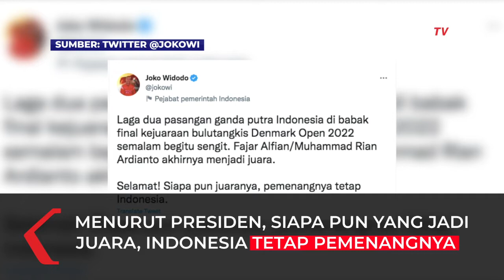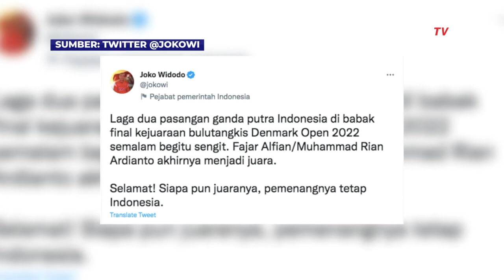Juarai Denmark Open 2022, Presiden Jokowi Beri Selamat pada Fajar/Rian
JAKARTA, KOMPAS.TV  Presiden Jokowi mengucapkan selamat kepada pasangan ganda putra bulutangkis Indonesia Fajar Alfian dan Muhammad Rian Ardianto yang menjuarai Denmark Open 2022.

Fajar dan Rian sukses meraih gelar juara setelah mengalahkan The Minions yaitu Kevin Sanjaya dan Marcus Gideon dalam laga final yang digelar pada Minggu, 23 Oktober 2022.

Menurut Presiden Jokowi, siapa pun yang menjadi juara, Indonesia tetap pemenangnya.

"Laga dua pasangan ganda putra Indonesia di babak final kejuaraan bulutangkis Denmark Open 2022 semalam begitu sengit. Fajar Alfian/Muhammad Rian Ardianto akhirnya menjadi juara. Selamat! Siapa pun juaranya, pemenangnya tetap Indonesia," tulis Presiden Jokowi di akun Twitternya @jokowi pada 24 Oktober 2022.